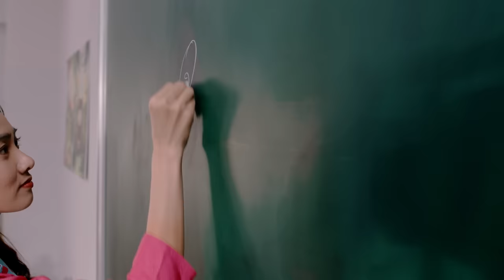Kế Hoạch Làm Quen Bạn Mới | Kun Siu Lỳ Tập 2 - Bé Bảo Ngọc, Duy Anh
Kế Hoạch Làm Quen Bạn Mới | Kun Siu Lỳ Tập 2 : Cô bé muốn làm quen với Chớp Chớp nhưng .